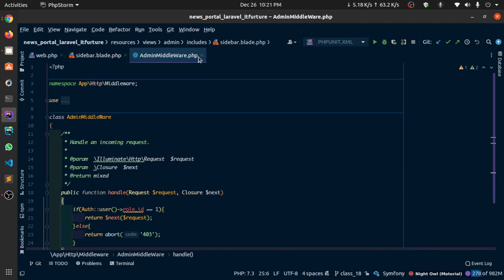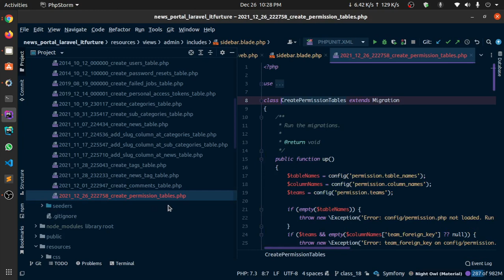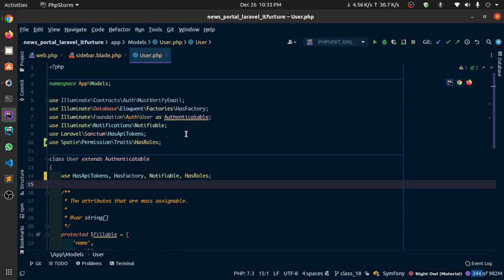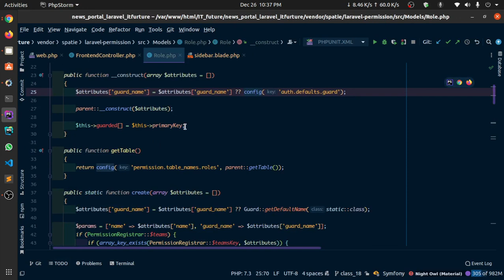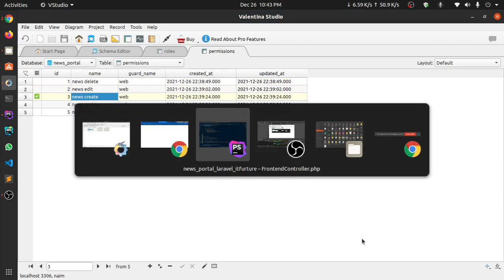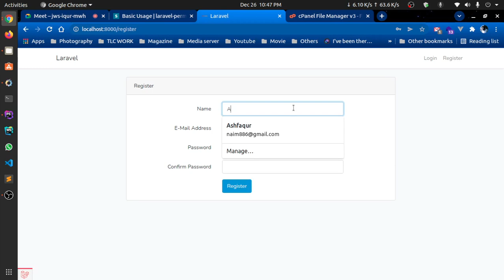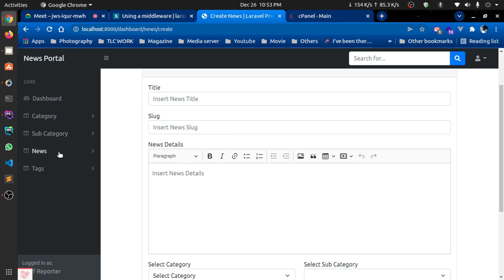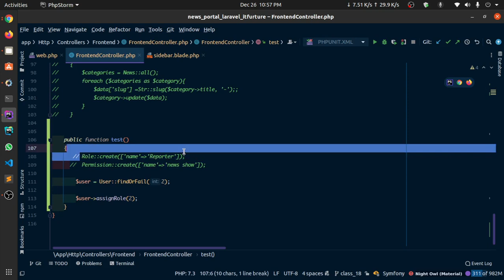Laravel Bangla Live Class | Class 23| Spatie Permission